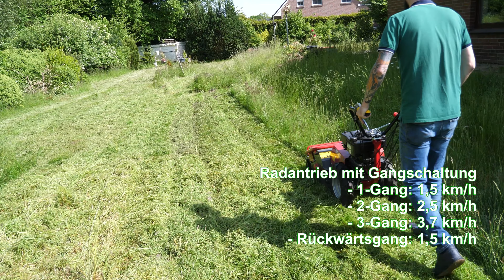💚Briggs und Stratton Schlegelmulcher💚 T 500 S von Vielitz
Unser handgeführter Schlegelmulcher T 500 S - Einsatzvideo.

Soll das Mulchmaterial feiner sein, ist der Schlegelmulcher die richtige Wahl. Viele Y-Schlegel zerkleinern das Mähgut sehr fein und legen es breitflächig wieder ab. So kann es schnell verrotten. Durch den robusten Briggs & Stratton 4 - Takt Qualitätsmotor und 50 cm Arbeitsbreite mulcht dieser Schlegelmulcher auch hohe Bestände schnell und zuverlässig. Beidseitige Lenkhilfen sind serienmäßig.